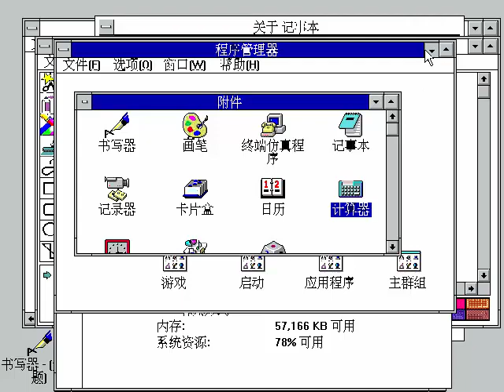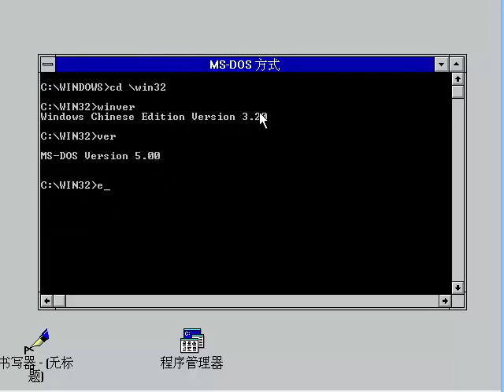Windows 3.2 (Simplified Chinese) on Oracle VM Virtualbox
I don't get chinese either.